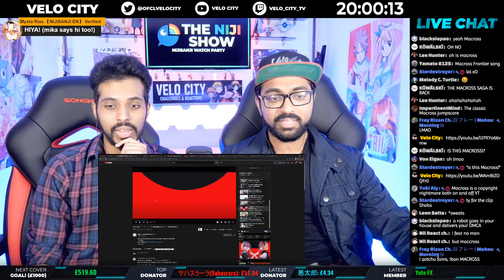[Velo City reacts] Identity - Covered by Millie Parfait & Enna Alouette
Clip highlight of a cover that Shabir and Aasif reacted during their THE NIJI SHOW | NIJISANJI WATCH PARTY - EPISODE 5 | NIJISANJI REACTION stream that they did on the 31st of January 2021.

If the original channel that the video/stream is on wants me to delete the video, u may ask me to do so!